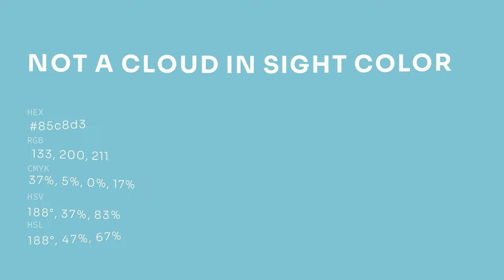Not a Cloud in Sight color 85c8d3 hex color - Blue color - Warm color 85c8d3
What color is Not a Cloud in Sight ? 85c8d3 hex color - Blue color - Warm color 85c8d3

Hex 85c8d3 Color Code is also known as Not a Cloud in Sight color.